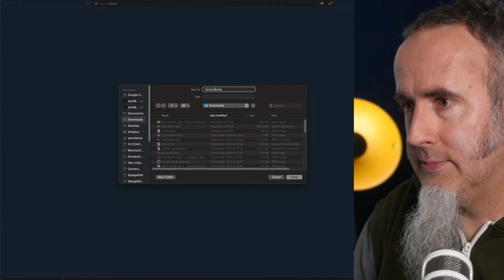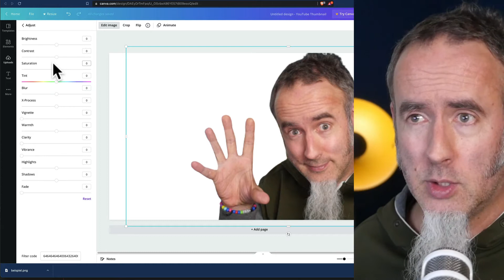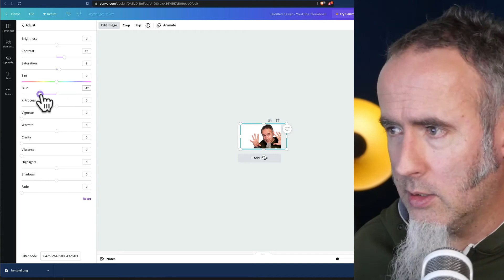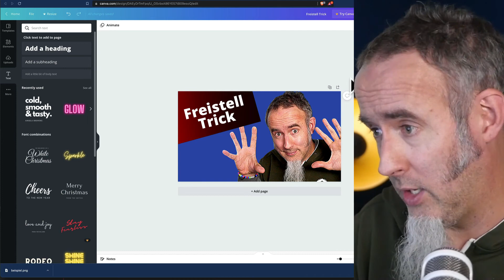Foto FREISTELLEN - in SEKUNDEN - ganz EINFACH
Wie du ein Foto - zum Beispiel für ein YouTube Vorschaubild - innert Sekunden freistellst, damit du damit weniger nervöse Thumbnails gestalten kannst. Praxistipp in unter 5 Minuten.

Mit einem Funnel gewinnst du online effizient neue Kunden.
Damit du mehr bewirkst.

Convertable GmbH ist Christian Bossert, Sam Steiner und Team